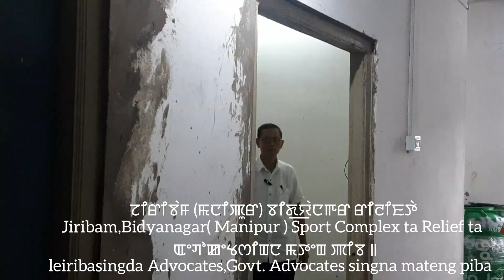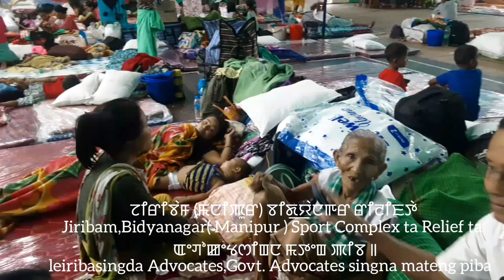17 June 2024